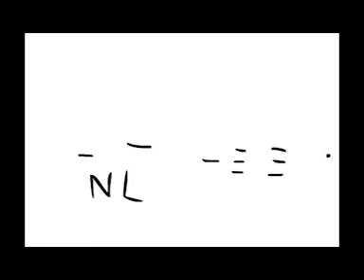COLORMUSIC // Figure - Michael Myers is Dead (Original Mix) dubstep remix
COLORMUSIC // COLORSOUND //
Figure - Michael Myers is Dead (Original Mix) dubstep remix